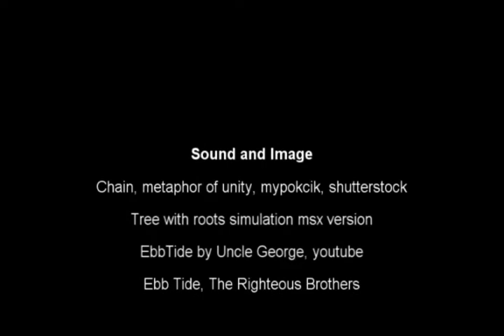To the Center of the Earth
The source or root space of consciousness